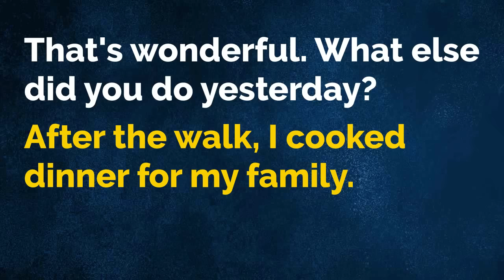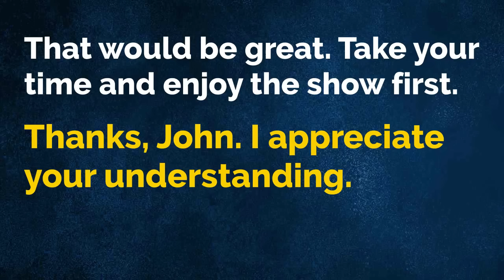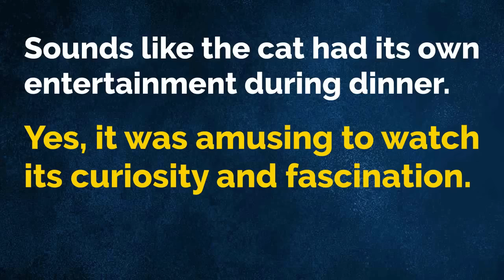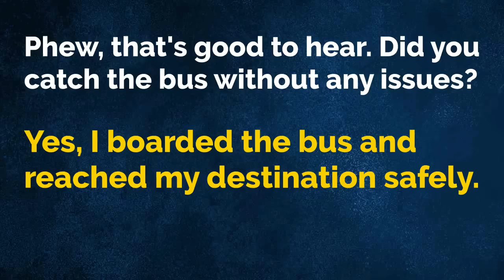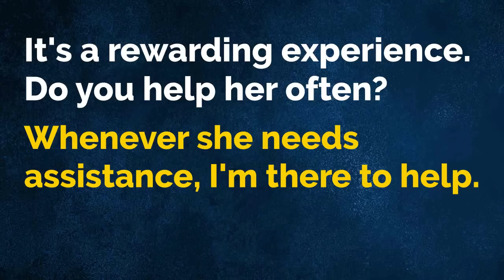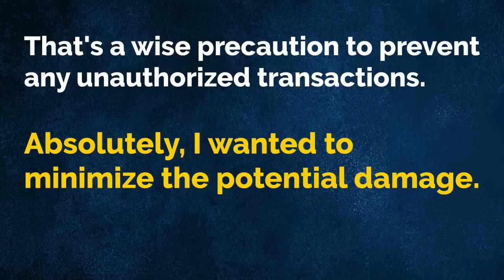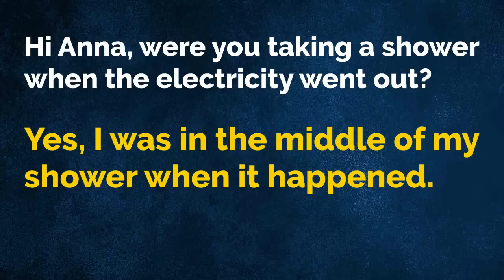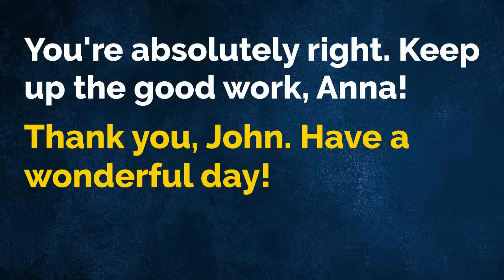English Practice Lesson 141-160 | English Speaking & Listening | Fluent English